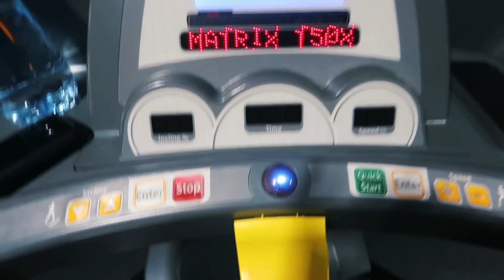GIRLS HOLIDAY TO DUBAI | Holiday vlog, girls trip, places to go etc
Spend a couple of days away with me, with my best friend in Dubai! Enjoy!